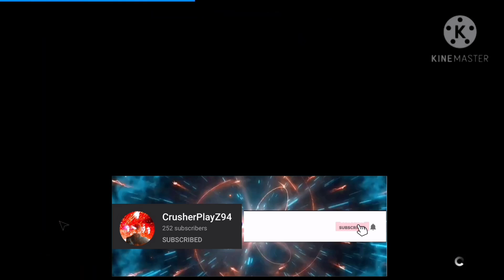Alien isolation gameplay part 3